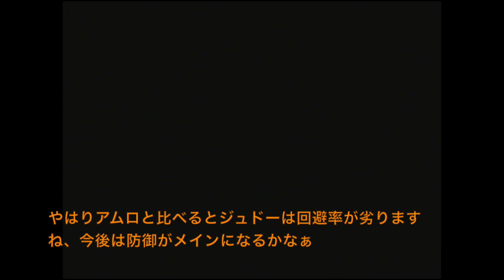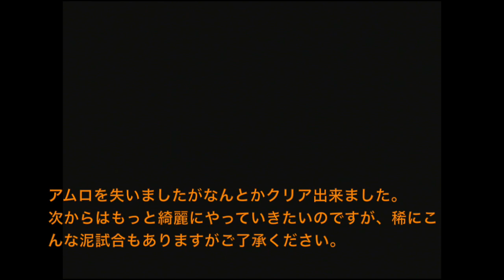【スパロボF縛り】主役が一度でも乗った機体は使用不可【脇役機プレイ】第四話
今更ながらPS版スパロボFのプレイ動画を投稿していこうと思います。
編集、音声等の不備がたくさんあるとは思いますが、ご勘弁下さい。

〜縛り内容〜
各作品の主人公が一度でも搭乗した機体全て縛ります
パイロットに制限は付けませんので、
可能なパイロットは惜しまず使っていきます。

強制出撃に限り、囮役、精神コマンド、修理、補給装置の使用を可能にします。

リセットなど一切使わず自力クリアを目指します。

第四話
ジュドーが加入でマシュマーをボコりにいきます。
楽勝と思いきや…！？